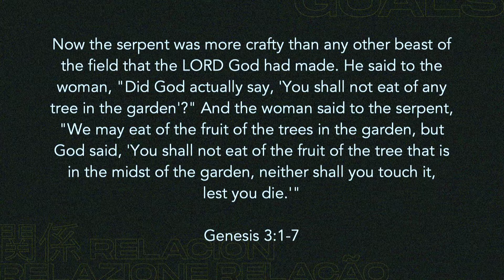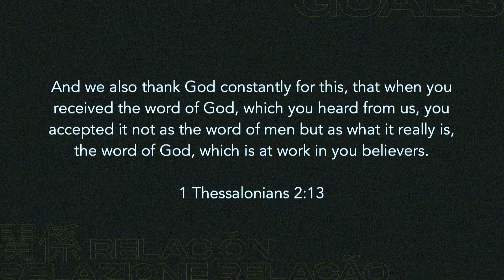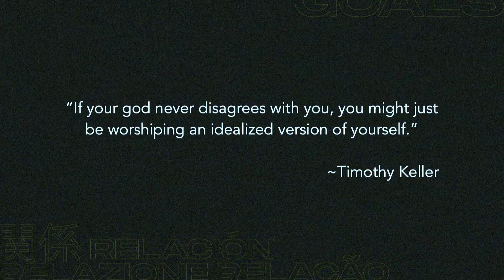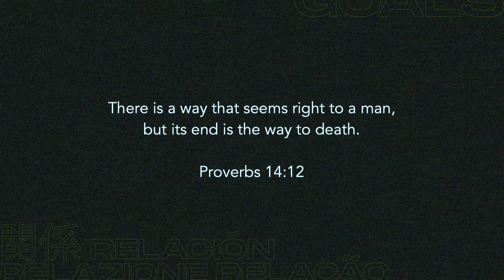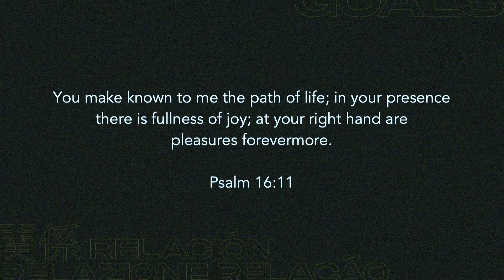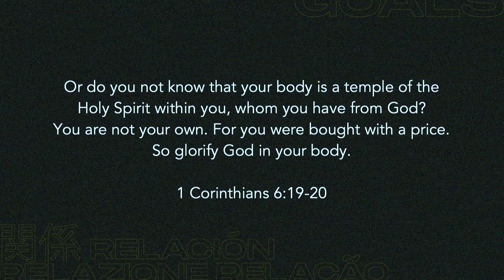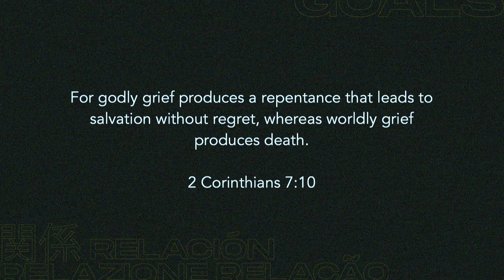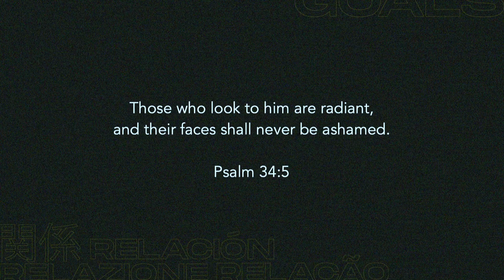Relationship Lies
In "Relationship Lies," Pastor Tim Dunn shares with us five lies that the enemy tries to tell us.